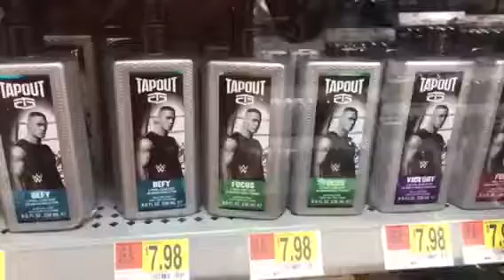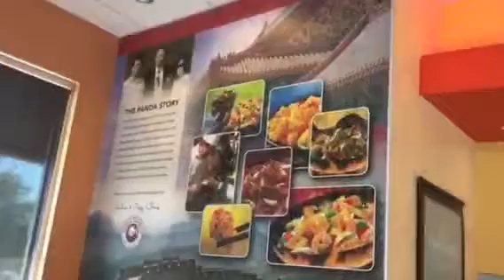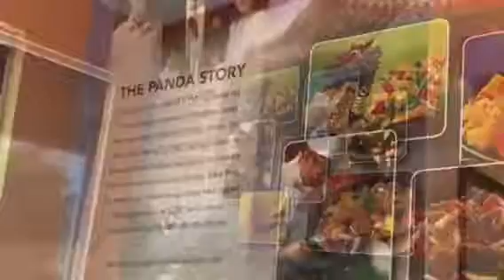ace.daily e278 (10/8/17) Sunday Stuff